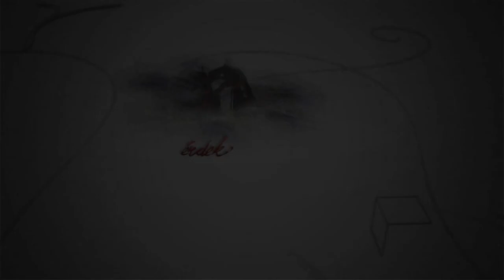20200402 Fehérvári Beszélgetések Polgár Tibor